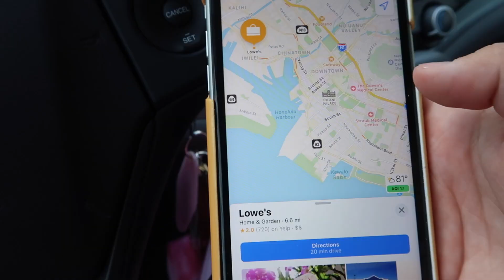HAWAII VLOG | SPRAY PAINTED MY MOPED | accidental mini walmart haul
Hi everyone!! In this video I vlog the 2 day process of spray painting my moped!! Also, while I was at walmart getting supplies I accidentally did a tiny little haul!

Let me know what else y'all would like to see including vlogs of beaches / beach days in Hawaii, college life, Hawaii day in the life vlog or week in the life vlog, boyfriend in college, friends, soccer teammates Q&A, University of Hawaii, college workouts, house tour, life as a student athlete, what I eat in a day or more!!